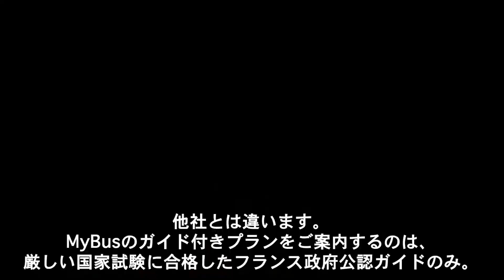モンサンミッシェルとノルマンディの港町オンフルール1日ツアー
年に数回、大満潮時には海に浮かぶ小島として知られる世界遺産モンサンミッシェル。その修道院は西洋の驚異（ラ･メルヴェイユ）」と称され、ゴシック建築の傑作です。聖堂をから修道院の西半分を占めるテラスに出ると、周囲がパノラマで見渡せる絶好の展望スポットで、迫力のある景色を堪能することができます。往路は、印象派の画家たちを魅了した古い漁港の町、オンフルールをに立ち寄ります。 ガイド付きのプランでは、政府公認ガイドが、モンサンミッシェル のもつ壮大な歴史や、絶景スポット、ご当地のお土産など、観光を楽しむポイントを楽しく、わかりやすくご案内します。